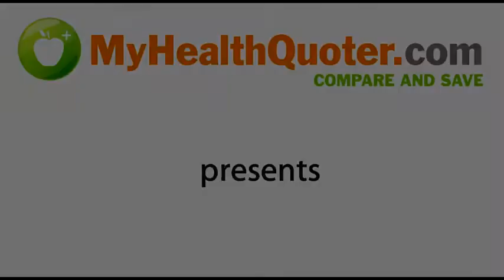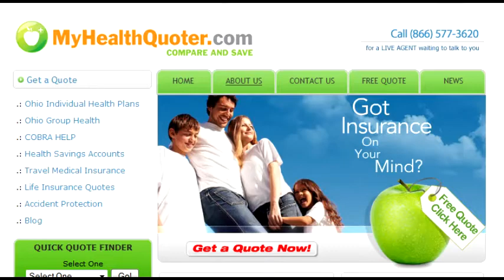When will Health Reform Take Place? Health Reform with Matt Byrne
You know that it's important for you and your family to have health insurance.

You know that it can be a big expense -- for many, it's the second biggest monthly cost, right behind your mortgage payment.

And you know that Washington has passed laws requiring everyone to have health insurance.

Health insurance has become more complicated for everyone, from big companies to small businesses to individuals like you -- and that's where we can help.

MyHealthQuoter.com is a team of friendly, expert advisers who've developed the technology and knowledge to cut through all the red tape and road blocks to give people just like you affordable insurance.

Everyone has questions.

"What happens if I don't have insurance?"

"What can I do if my employer doesn't offer health coverage?"

"Will the government really help me pay for my insurance?"

"How can I be sure I'm getting the best policy for me?"

MyHealthQuoter.com is here to help you. We will give you the answers to all your questions and help you find the best plan at the lowest price available.

MyHealthQuoter.com works with 10 premiere health insurers offering 250 different plans to provide you with the best possible selection.

We'll help you find the plan that's just right for you. It's quick and easy and we'll work directly with you to custom tailor coverage to your specific needs.

MyHealthQuoter.com does NOT work for any insurance company, and we don't earn sales commissions for selling policies -- we work for you.

MyHealthQuoter.com is your advocate and adviser.

Calls us today at 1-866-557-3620 or visit MyHealthQuoter.com to connect to your personal adviser and introduce you to what we call our "Health Advocate Program."